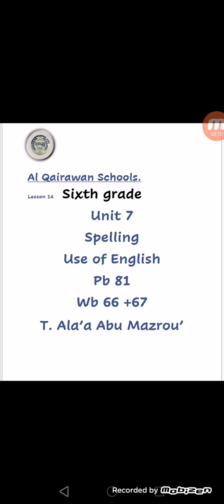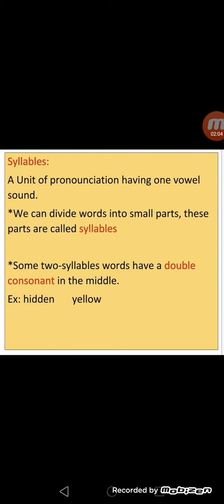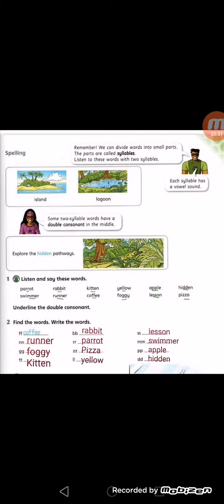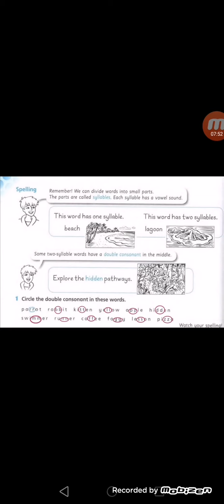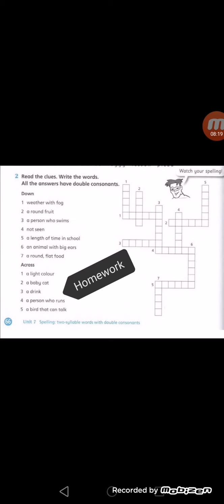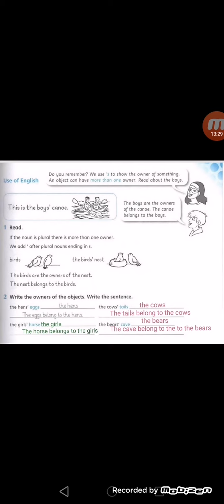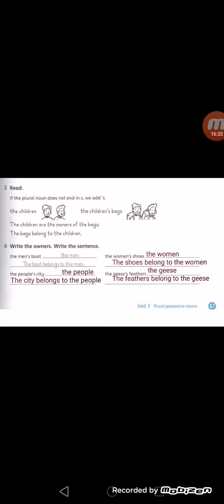Spelling u7 Sixth grade